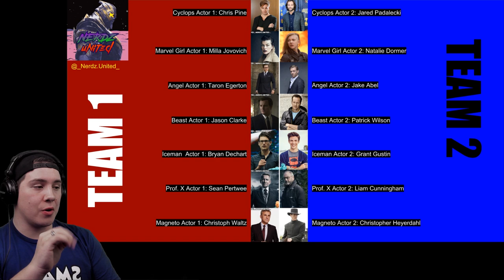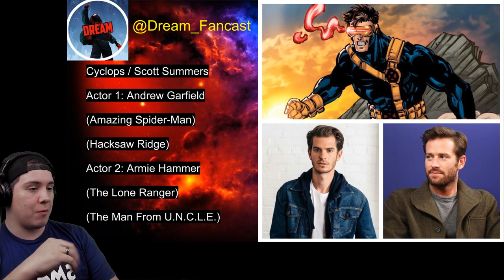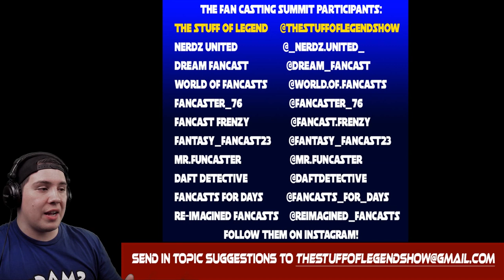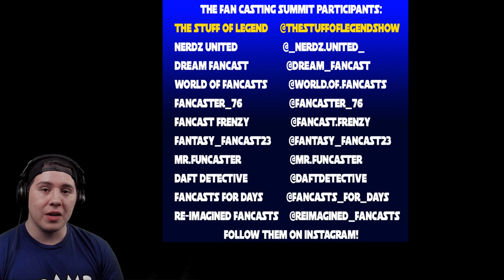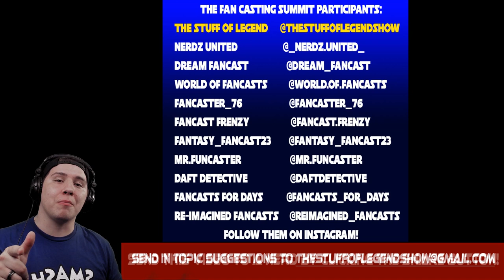FAN CASTING SUMMIT: Fan Casting the MCU X-MEN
Welcome to the Fan Casting Summit!
The BIGGEST Fan Casting Collaboration Event EVER!

I've gathered 10 of the FINEST Fancasters on Instagram to find out WHO are the MOST WANTED Actors to play the X-MEN in the MCU!

Did you like the Fan Castings in this Video?

Which one is Your Favorite Team?

Was there an Actor that would be PERFECT in these roles that DIDN'T make the list?

Let us know Down below!

Join the Fan Casting Summit by leaving comments below to let us know who YOU would pick to play the X-Men in the MCU!

Timestamps:

0:24 Intro and Welcome

1:40 - Nerdz United / Follow on Instagram @_Nerdz.United_

6:56 Dream Fancast / Follow on Instagram @dream_fancast

13:25 World Of Fancasts / Follow on Instagram @world.of.fancasts

20:40 Fancaster_76 / Follow on Instagram @fancaster_76

28:31 Fancast Frenzy / Follow on Instagram @fancast.frenzy

35:37 Fantasy_Fancast23 / Follow on Instagram @fantasy_fancast23

41:03 Mr.Funcaster / Follow on Instagram @mr.funcaster

45:38 Daft Detective / Follow on Instagram @daftdetective

49:31 Fancasts for Days / Follow on Instagram @fancasts_for_days

53:15 Re-Imagined Fancasts / Follow on Instagram @reimagined_fancasts

56:54 The Stuff of Legend / Follow on Instagram @thestuffoflegendshow

57:59 FINAL RESULTS FOR MOST WANTED ACTOR FOR MCU X-MEN:

01:03:19 SHOUTOUT TO ALL SUMMIT PARTICIPANTS and Their Instagram Handles